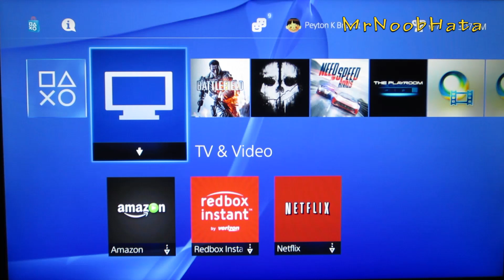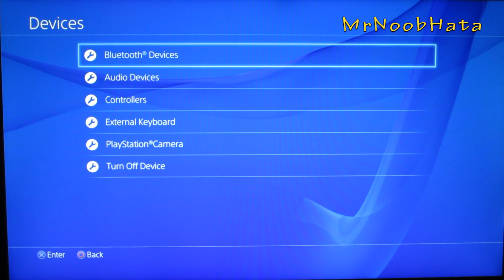How to Connect a Bluetooth Keyboard to a PS4